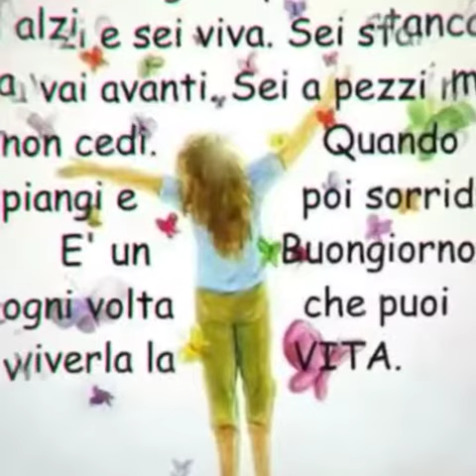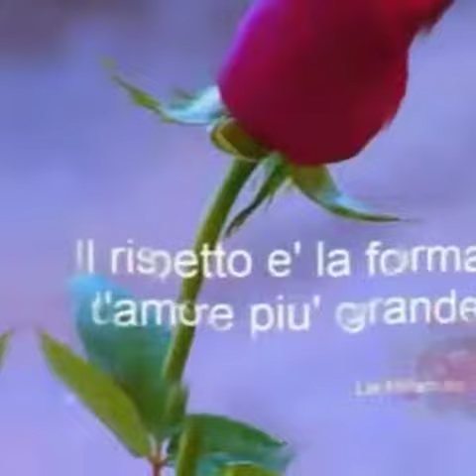BUONGIORNO MONDO BUONA GIORNATA A TUTTI VOI CARI AMICI E PARENTI